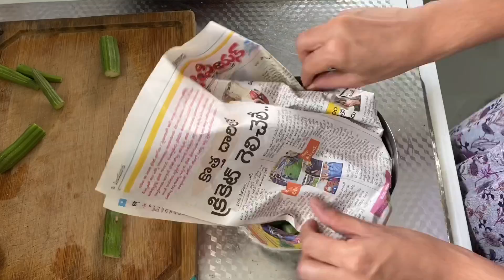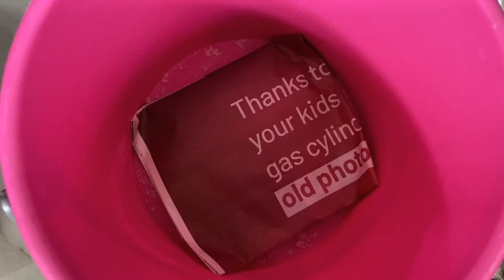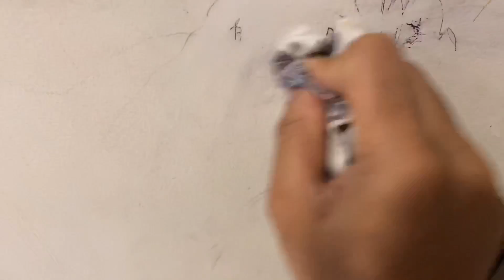ఇవి మీకు తెలుసా🍴ఈ టిప్స్ ఫాలో ఐతే మీ వంటింటి పని చాలా సులువవుతుంది ll 12 Useful Kitchen Tips